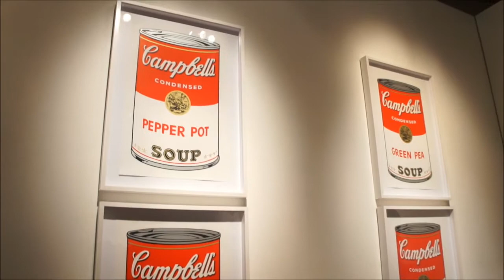Follow Me To: Andy Warhol Exhibition In Chihuahua Mexico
Hi everyone! Past monday i was able to go to the opening of Andy Warhol's exhibition in my hometown.